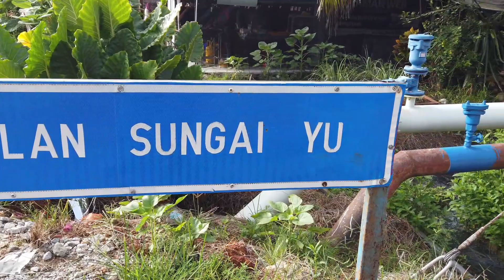Roti Canai Pelangi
Pernah lihat roti canai berwarna-warni?? Roti canai berwarna-warni pelangi hanya terdapat di Kampung Sungai Yu, Tanjung Karang. Cuba tonton dalam 4K untuk melihat warnanya dengan lebih terserlah lagi...